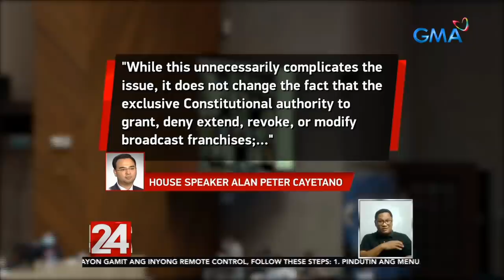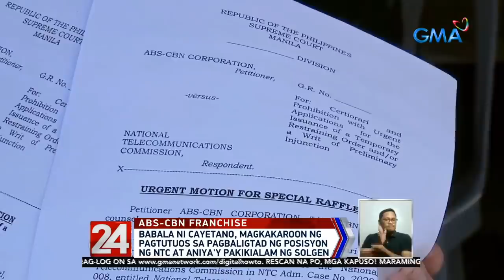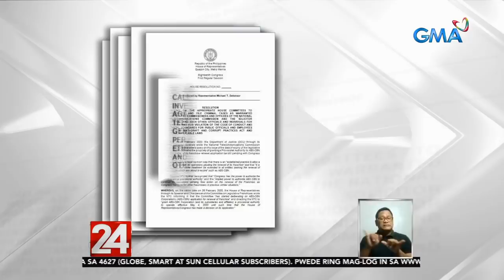24 Oras: Cayetano hits NTC, SolGen for meddling in Congress’ authority on franchises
Speaker Alan Cayetano has called out the National Telecommunications Commission (NTC) and the Office of the Solicitor General for usurping the congressional authority to grant franchise in connection with the NTC’s order to shut down ABS-CBN.

24 Oras is GMA Network’s flagship newscast, anchored by Mike Enriquez, Mel Tiangco and Vicky Morales. It airs on GMA-7 Mondays to Fridays at 6:30 PM (PHL Time) and on weekends at 5:30 PM.